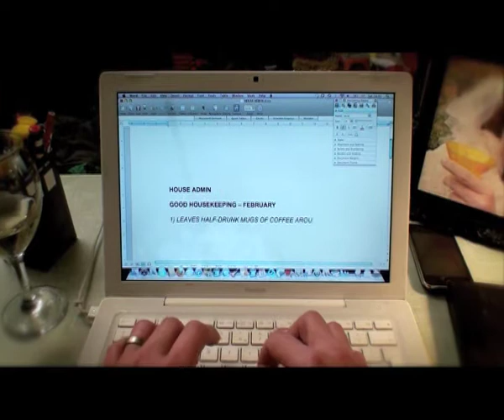The Pile of Stuff at the Bottom of the Stairs, by Christina Hopkinson - Episode 1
Featuring James Lance and Elizabeth Berrington from ITV's Moving Wallpaper.

EPISODE 1 of the three part trailer for THE PILE OF STUFF AT THE BOTTOM OF THE STAIRS by Christina Hopkinson.

What's the thing you hate most about the one you love? This is the funniest, most acutely-observed novel about marriage and motherhood, children and work that's been seen in years.

Mary Gilmour feels as though her life is going down a plug hole clogged with cornflakes and Play-Doh. Her job is part time but housework is full time, and she has no time at all for her two young sons. Mary is convinced that there is only one thing standing between her and organised contentment: his name is Joel and she's married to him.

Since star charts have worked on improving the behaviour of their children, she designs an equivalent for her husband: a spreadsheet detailing every balled-up tissue, every sock on the floor, every wet towel on the bed.

Although he has no idea of it, Joel has six months to prove that his credits outweigh his debits. Or else . . .

The Pile of Stuff at the Bottom of the Stairs is published by Hodder.